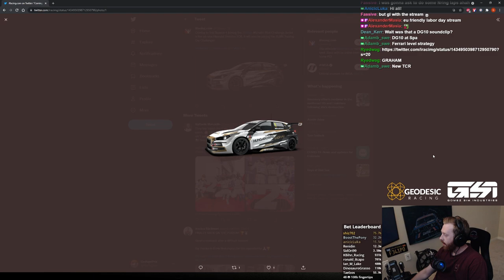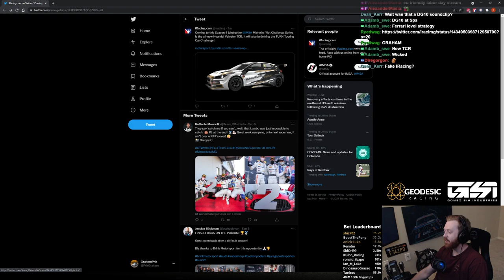September 6 | iRacing Clips Compilation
TWITCH CHANNELS:

ROAD 0:00

OVAL 4:25